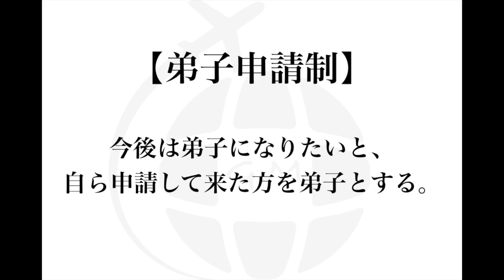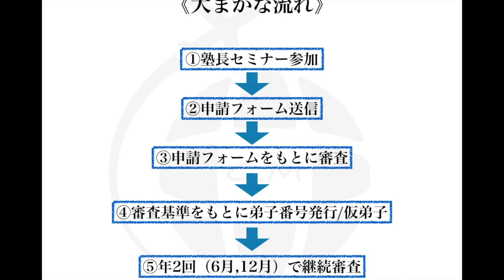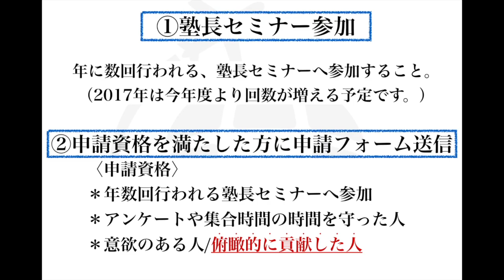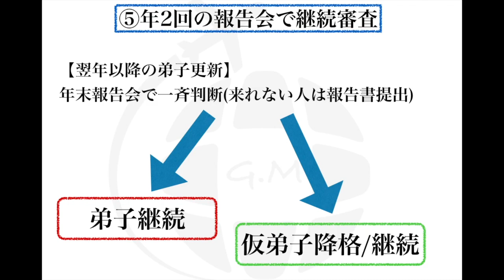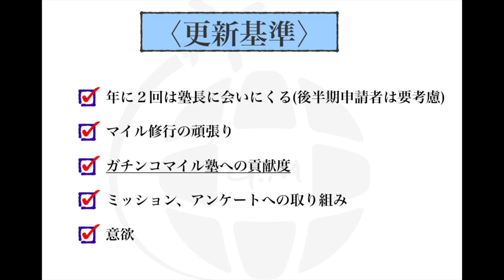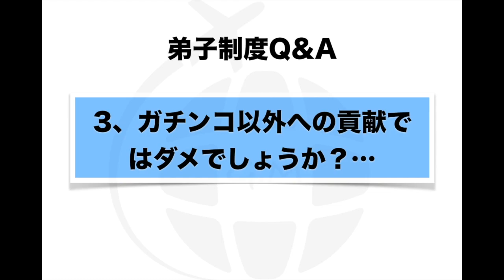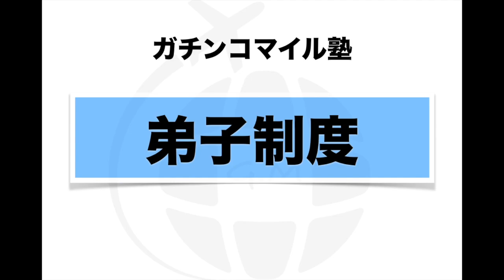【ガチンコマイル塾】弟子制度の仕組みとガチンコマイル塾の弟子になる極意